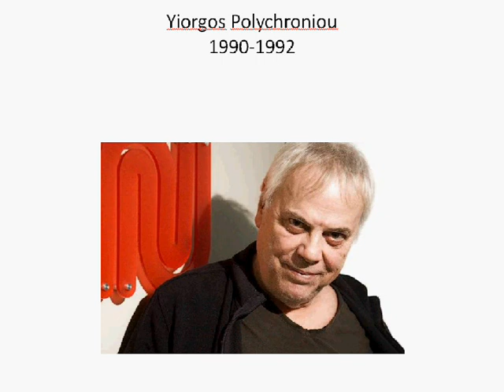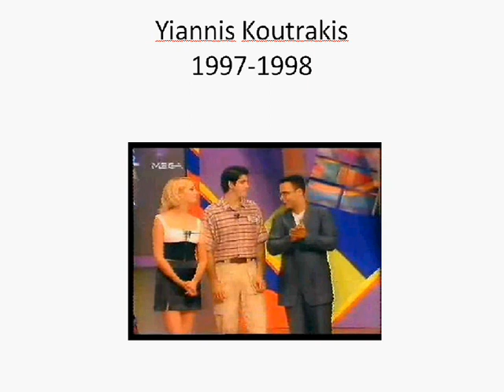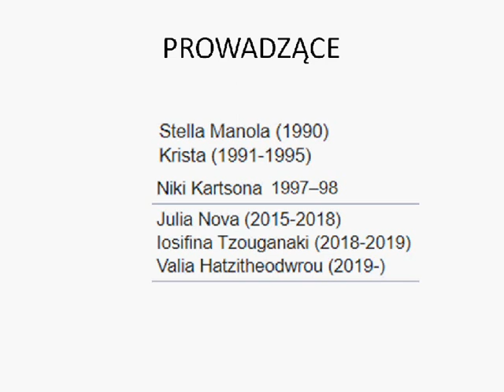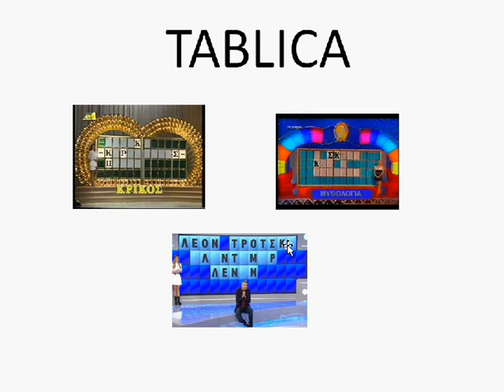SGSM #1003 Koło fortuny / Wheel of fortune - Greece